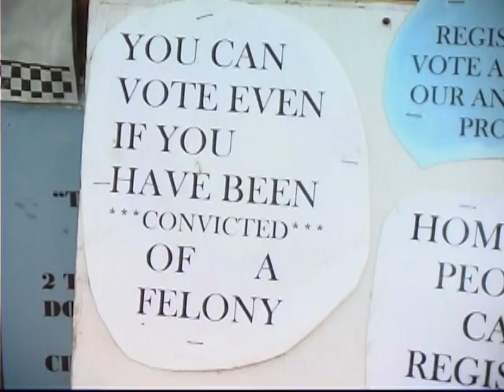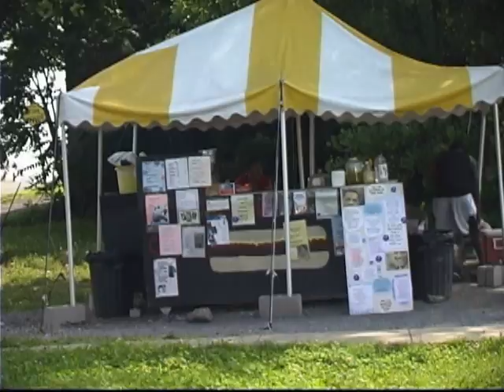Omanii's Hot Dogs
This is a quick story about a man who is using his Hot Dog stand to encourage people to vote for the next President of the United States.